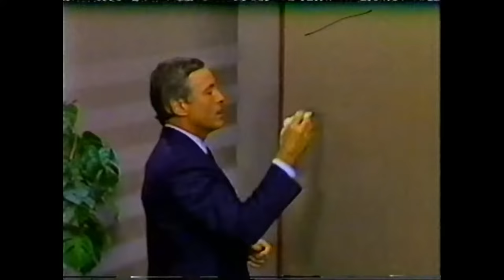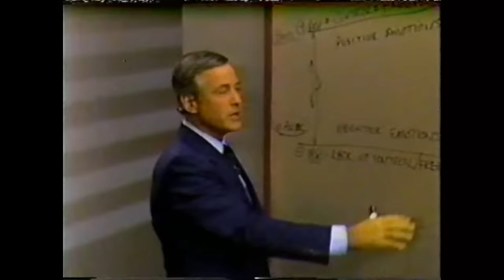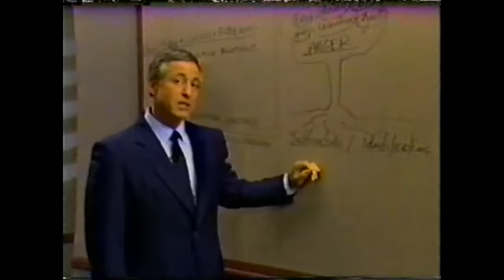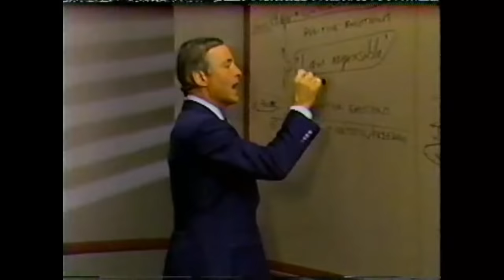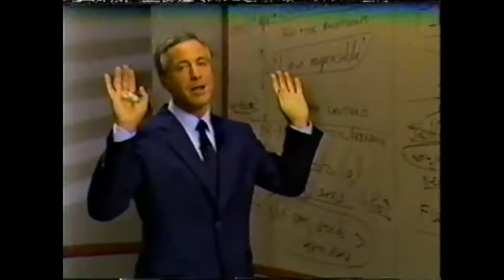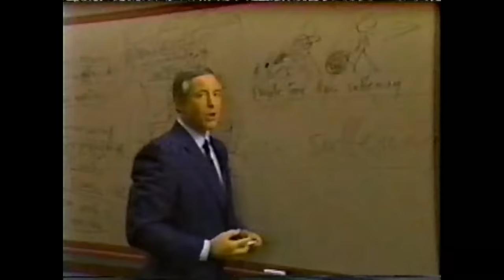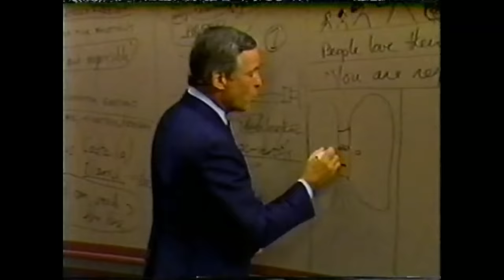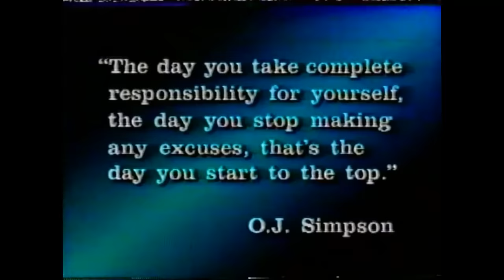Modulo 6 ELIMINADO EMOCIONES NEGATIVAS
Módulo seis
COMO ELIMINAR LAS EMOCIONES NEGATIVAS
(30 minutos)

Resumen
          La  gran meta en la vida es ser feliz, independientemente de lo que signifique  para usted la felicidad. Los principales obstáculos para su felicidad son las emociones negativas. Existe una relación directa entre su aceptación  de la responsabilidad personal en cuanto a todo lo que le sucede  y la eliminación de las emociones negativas.
          En este módulo aprenderá la relación entre irresponsabilidad y negatividad, y còmo cambiar su mente rápidamente de una orientación negativa a una orientación positiva.